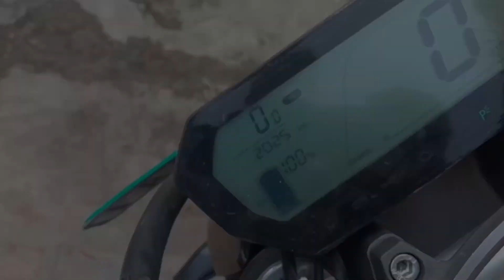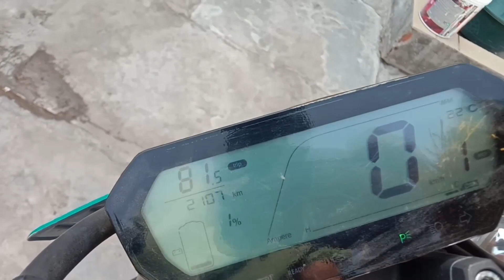Revolt rv400 Range test!Shoking😱|Ev India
ig-@EV INDIA for latest updates and behind the camera.